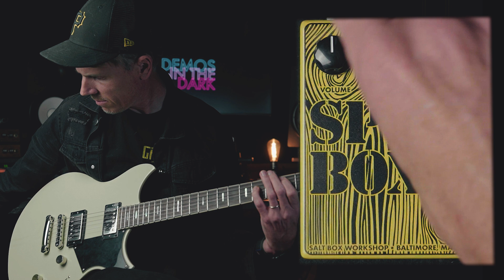Salt Box Workshop // Spite Box Distortion & Fuzz // Bass & Guitar Pedal Demo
Salt Box Workshop is the brainchild of Dave Gill of Baltimore Sonic Research Institute (BSRI) and Jeff Davis of Damnation Audio. Spite Box is a distortion and fuzz box featuring an upper octave and crossover distortion preamp, a saturated full range distortion circuit, and a powerful active boost. This is a deep and rich distortion pedal.

Other Tools:
@fender P-Bass
@marshall JCM800

Vintage DBX 160A (pair)

0:00 Intro
1:27 In the Mix
4:23 Controls
5:21 Guitar
9:40 Bass
11:49 Closing Thoughts